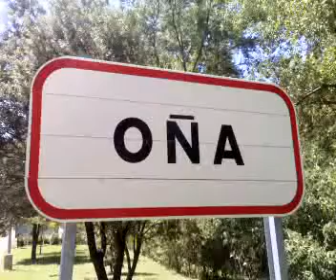Oña i Castilla y Leon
Oña i Castilla y Leon. Se mer i